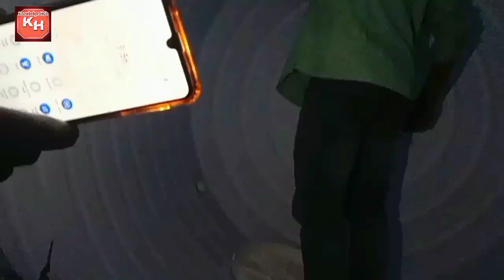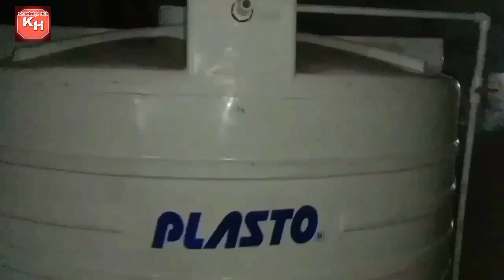Water Tank Fitting & Installation & Plumbing Work | Water Tank Fitting Kaise Karte Hai I Water Tank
In this video replacement of old 2000 lit water tanks with 3000 lit new water tanks is shown. The detailed procedure of plumbing is also explained.

Water tanki kaise fit karte hai || pani ki tanki kaise fit kare

3000 LITER WATER TANk//INSTALLATION IN APARTMENT/SOCIETY

How to install water tank | water tank fitting kaise karte hai | plumber pani tanki fitting